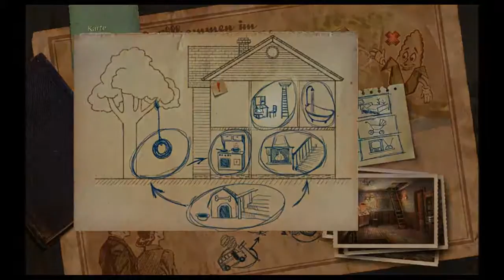ANGST ¤ #009 Bitch slapped! ¤ Let's Wimmelplay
Shalom und herzlich Willkommen zum Let's Play "Angst"!

Da bricht man in das Haus von fremden Personen ein, klaut alles möglich, verwüstet die Einrichtung und dann kriegt man noch urst die Laserschelle ab.

Angst ist ein sogenanntes Wimmelbildspiel. Was das genau bedeutet, erfahren wir niemals. Oder doch? Ach, ich will es gar nicht mehr wissen.

Ihr solltet es euch kaufen, wenn es euch gefällt. Wirklich. Das solltet ihr.